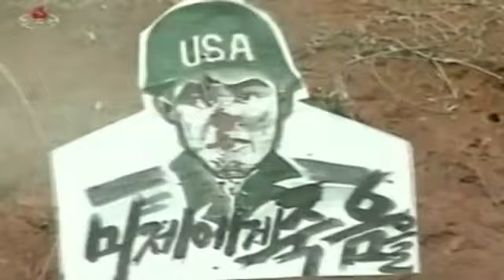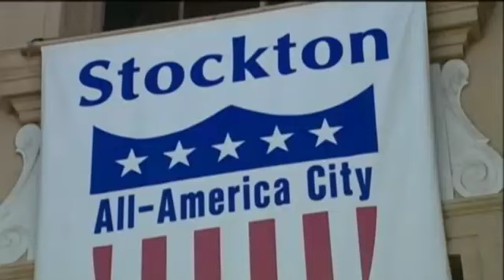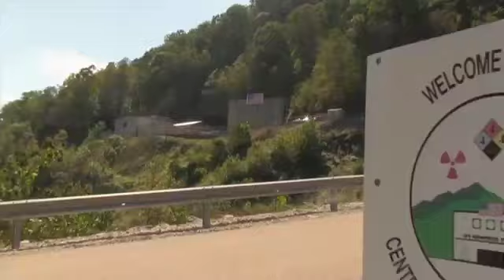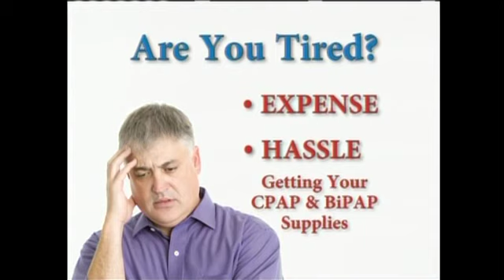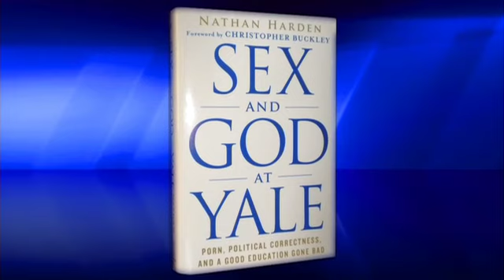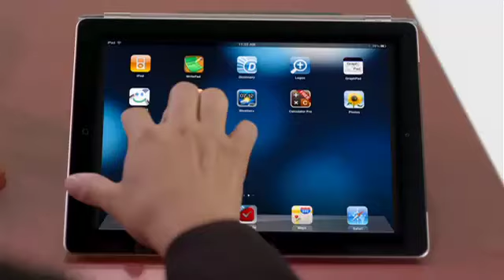News Channel Morning Edition: April 2, 2013 - CBN.com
On CBN News Channel Morning News, April 2:.. The Christian Broadcasting Network CBN